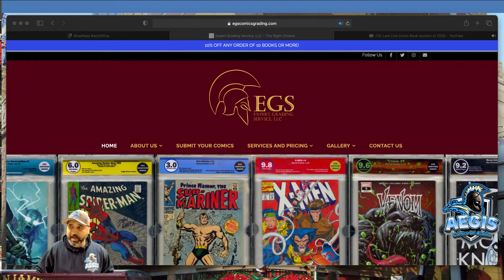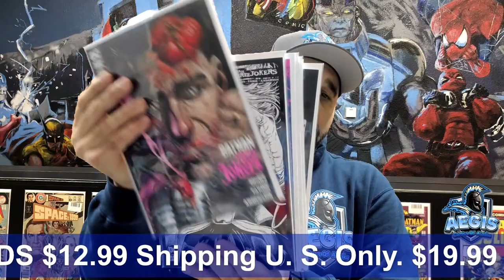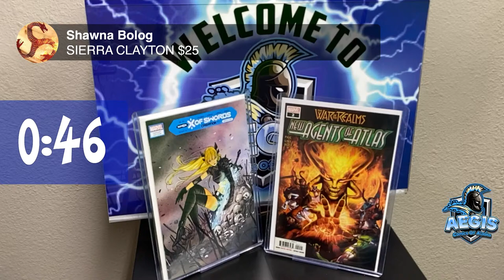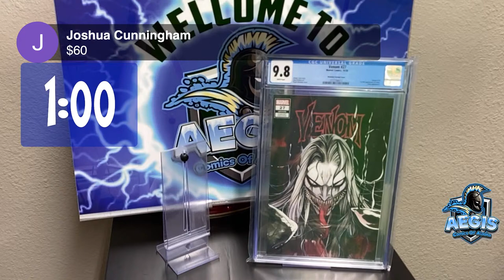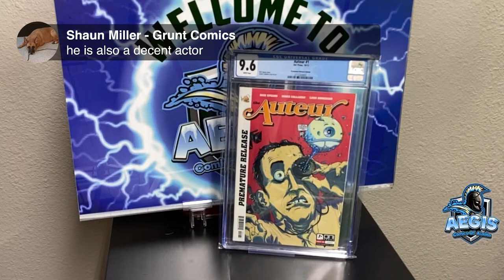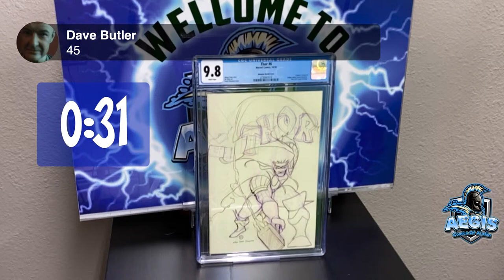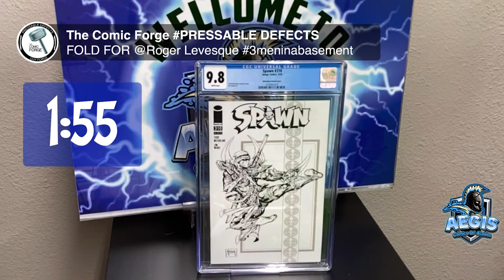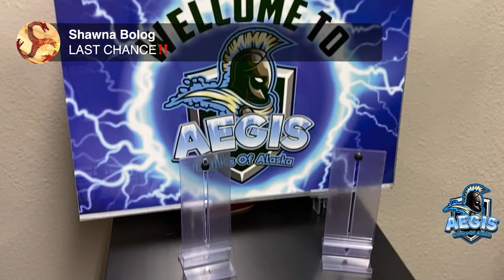Last Live Comic Book Auction of 2020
This is our last live auction of 2020 from Alaska's Comic Book Shop! Thank you for all the support!